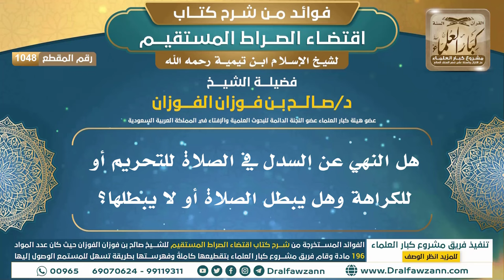[1048] هل النهي عن السدل في الصلاة للتحريم أو للكراهة وهل يبطل الصلاة أو لا يبطلها؟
ولتنزيل الملفات الصوتية والمرئية والصور والفهرسة يرجى الضغط على:
للاطلاع على مكتبة الشيخ للفتاوى
السيرة الذاتية :
للاشتراك في قناة الشيخ صالح الفوزان

رئيس الفريق
لمشروع كبار العلماء